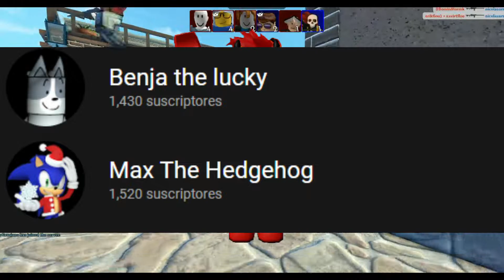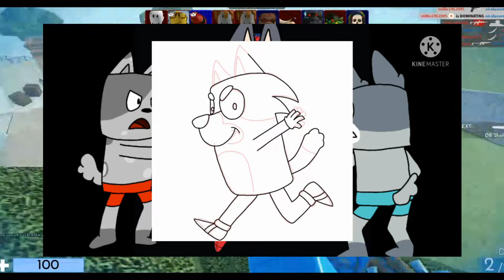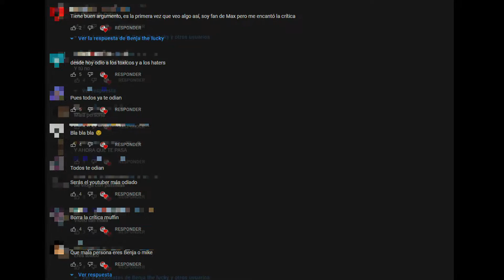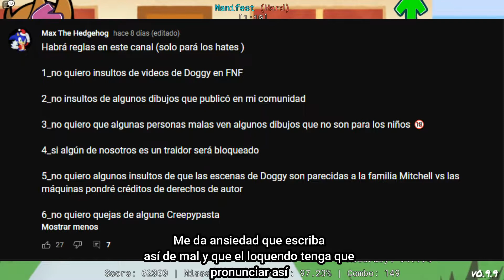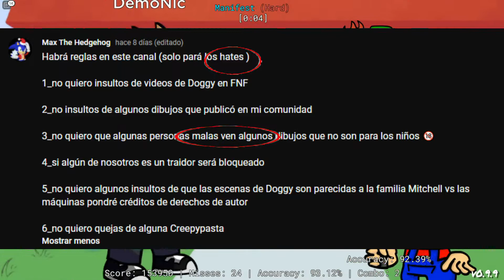La pelea entre Benja the lucky y Max The Hedgehog ⎢ Controversia ⎢ Critica ⎢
Hola gente , este día are mi primera critica , esta será a la Controversia de Benja the lucky y Max The Hedgehog.
@Max The Hedgehog
​@Benja the lucky